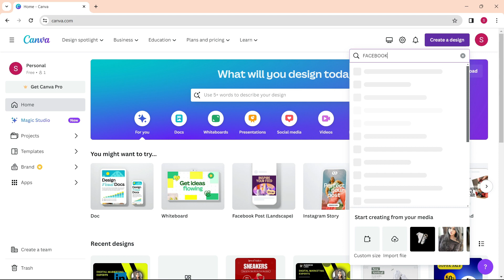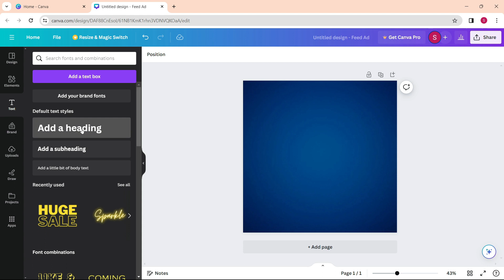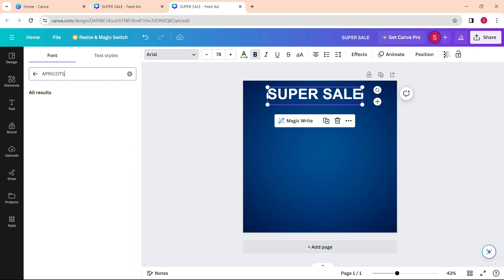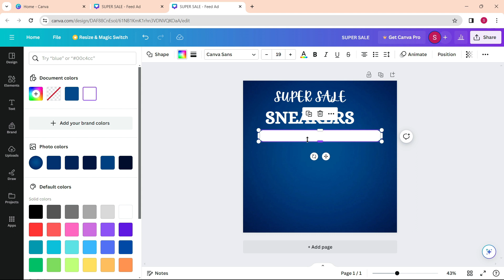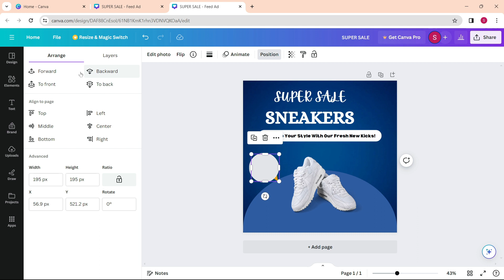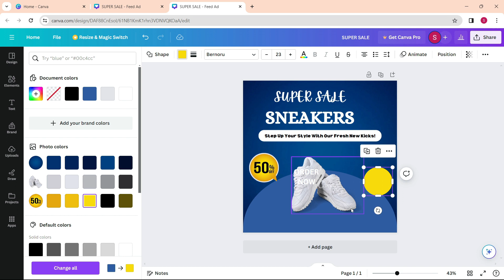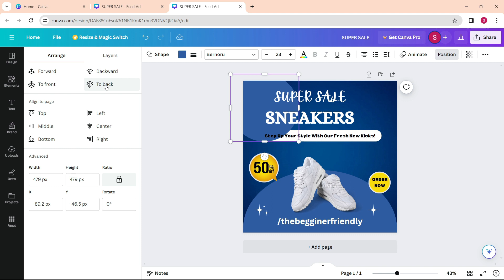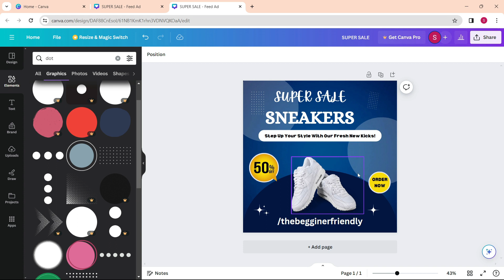How to make Facebook Ads videos in Canva in 2024.| Full Course in Hindi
How to make Facebook Ads video in Canva For Beginners in Hindi (2024) ?
In this tutorial you will learn how to make Facebook Ads videos in Canva app step by step in Hindi. You can learn complete Canva Course  Free through our YouTube channel by The Begginer Friendly.

how to make facebook ads for real estate agents
how to make facebook ads manager account
how to make facebook ads for shopify
how to make facebook ads report
how to make facebook ads for service business
how to make facebook ads on Canva